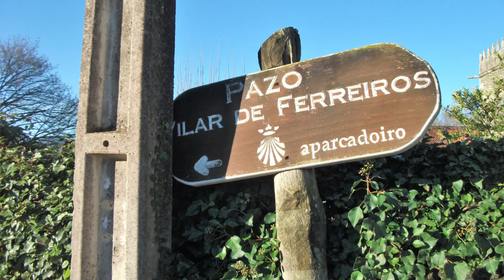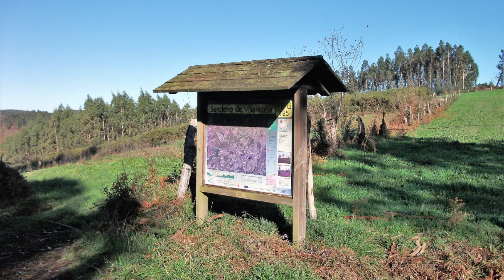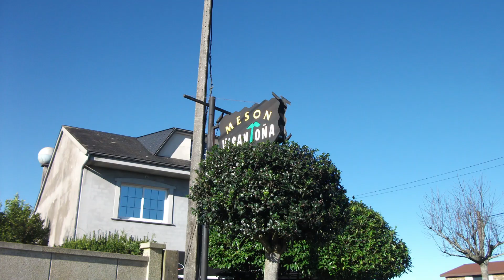SENDEIRO DE VISANTOÑA. SANTISO -A CORUÑA 2023-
Imágenes de la ruta de senderismo "Sendeiro de Visantoña" que discurre por el municipio coruñés de Santiso.